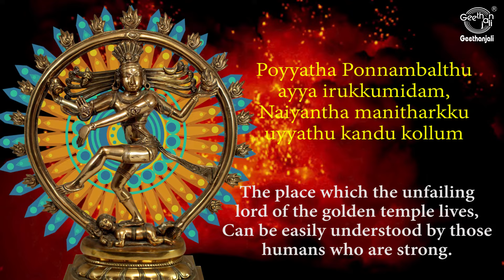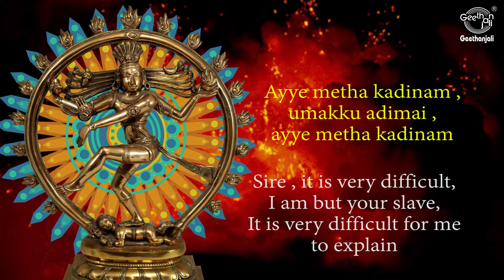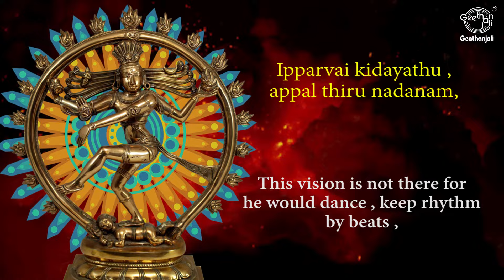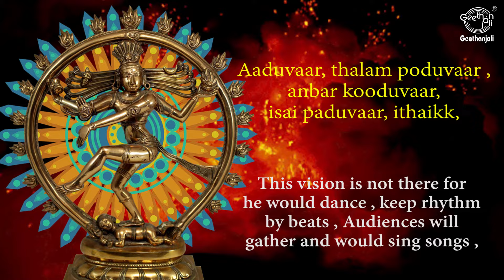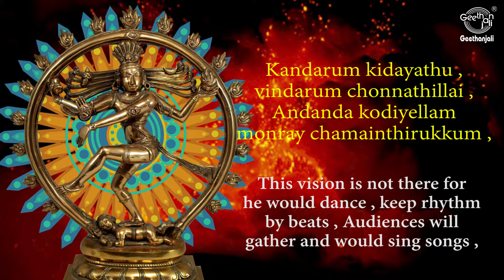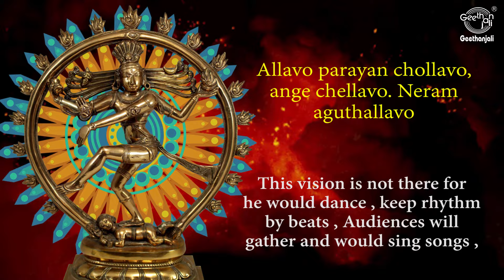Ayye Metha Kadinam Full with Lyrics | Nandanar’s Song to Lord Nataraja | Listen For Good Health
Ayye Metha Kadinam Full with Lyrics | Nandanar’s Song to Lord Nataraja | Listen For Good Health & Prosperity – Charumathi Ramachandran

00:03 - Ayye Metha Kadinam - P.Unni Krishnan, Charumathi Ramachandran

Nataraja (Sanskrit: नटराज, translit. Naṭarāja, Kannada: ನಟರಾಜ, translit. Naṭarāja,Tamil: நடராஜர், translit. Naṭarāja,Telugu: నటరాజు, translit. Naṭarāju, meaning "the lord of dance") is a depiction of the Tamil mythology Shaiva Siddhanta as the cosmic ecstatic dancer. His dance is called Tandavam or Nadanta, depending on the context of the dance.The pose and artwork is described in many Hindu texts such as the Anshumadbhed agama and Uttarakamika agama, the dance relief or idol featured in all major Tamil temples of Shaivism.